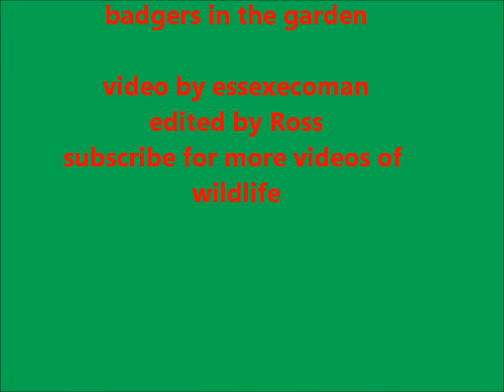badgers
For three years now we have had the pleasure and privilage of regular visits from Badgers in our suburban garden in Rayleigh Essex. Here's footage of one of them eating their favourite food: Peanuts. You can hear the Badger munching away very noisily!